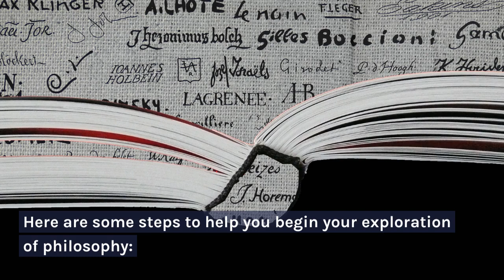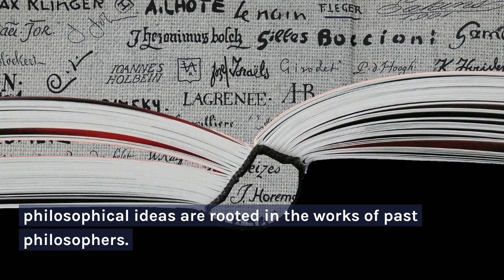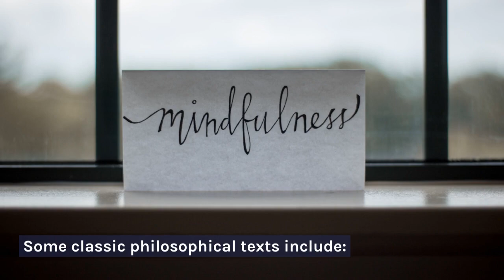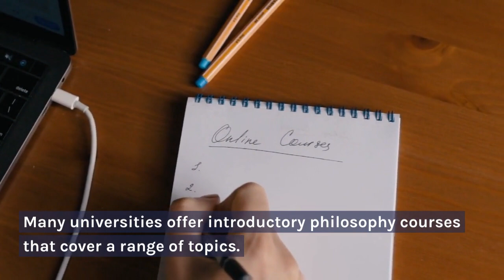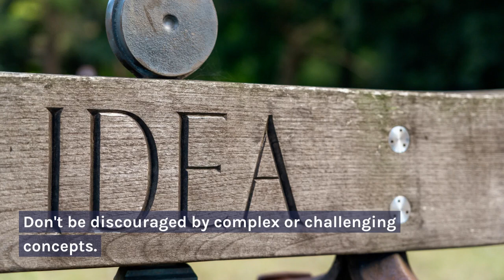How To Start Philosophy | English Speaking Practice | BrainyVibe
Embark on a journey of intellectual exploration with BrainyVibe's English speaking practice series as we delve into the captivating realm of philosophy. In this episode, we unravel the mysteries of how to initiate your philosophical quest, catering to both beginners and seasoned enthusiasts alike.

Join us as we demystify the fundamental concepts of philosophy, providing clear explanations and practical guidance to kickstart your philosophical journey. Whether you're a curious novice or an aspiring thinker, this video offers a comprehensive roadmap to navigate the vast landscape of philosophical inquiry.

From understanding the origins of philosophy to exploring different philosophical schools of thought, we equip you with the tools and vocabulary necessary to engage in philosophical discourse with confidence and clarity. Through interactive exercises and thought-provoking discussions, you'll develop critical thinking skills and hone your ability to articulate complex ideas in English.

Discover the joy of contemplating life's profound questions, from the nature of existence to the pursuit of truth and meaning. Our English speaking practice series provides a supportive environment for language learners to enhance their English proficiency while immersing themselves in the rich tapestry of philosophical thought.

Whether you're looking to broaden your intellectual horizons, refine your English language skills, or simply embark on a voyage of self-discovery, BrainyVibe's philosophy series offers a stimulating and enriching experience. Let's dive into the world of philosophy together and unlock the mysteries of the universe!